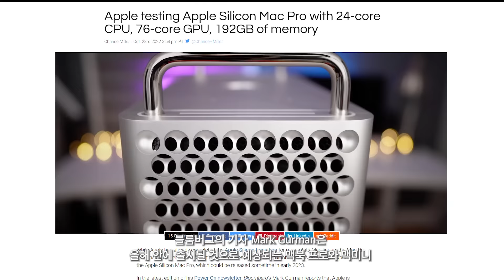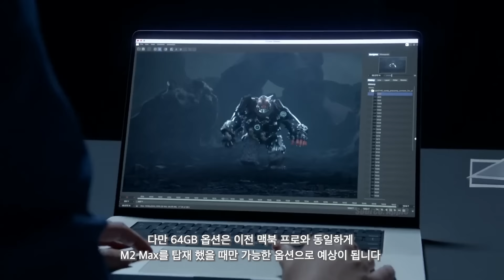애플이 만들고 있는 괴물 - M2 익스트림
출시를 앞두고 있는 Mac 컴퓨터에 대한 소식입니다